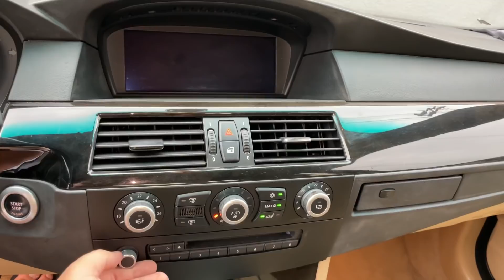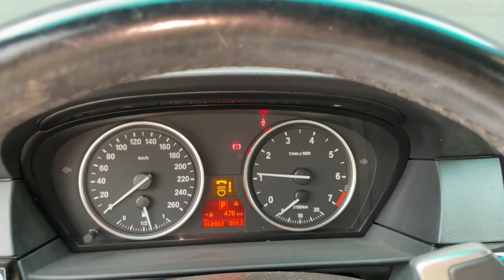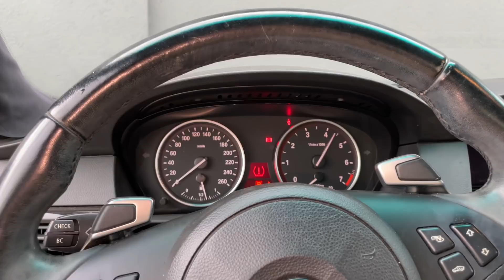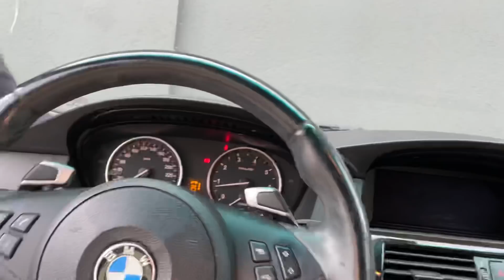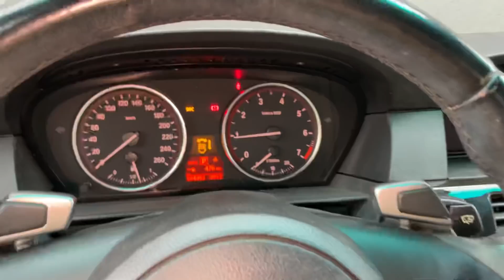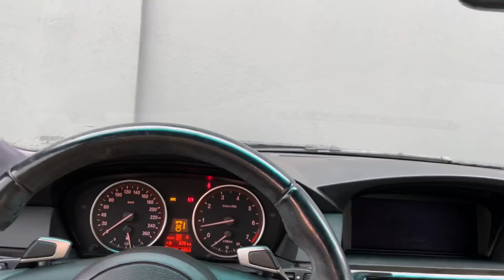TEREMOS UM NOVO CARRO NO CANAL?